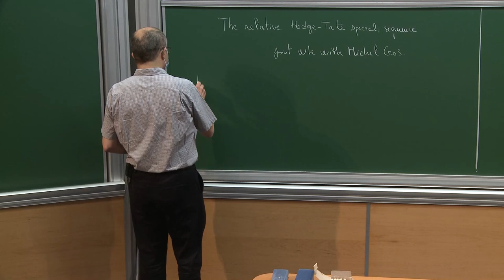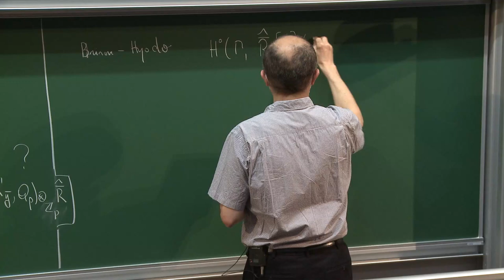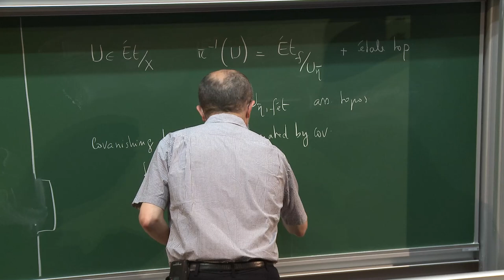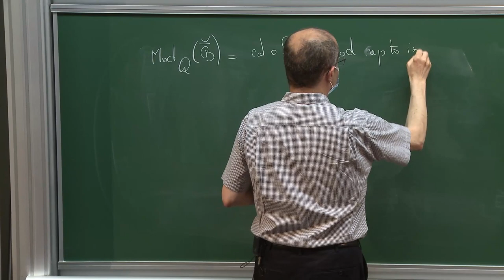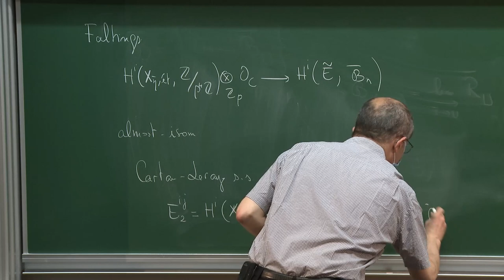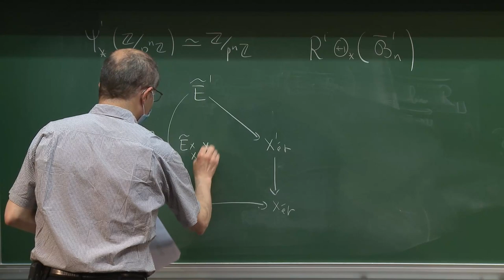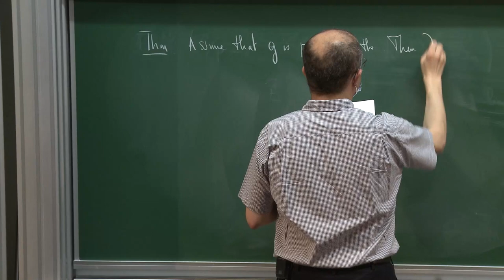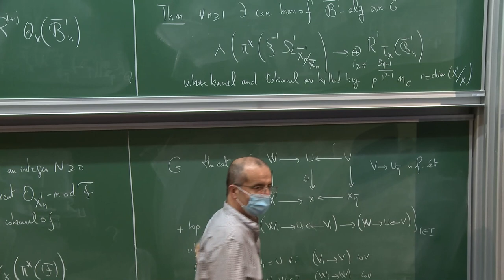Ahmed Abbes - The relative Hodge-Tate spectral sequence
I will report on a joint work with Michel Gros providing a generalization of the Hodge-Tate spectral sequence to morphisms. The latter takes place in Faltings topos. Its construction requires the introduction of a relative variant of this topos which is the main novelty of our work.